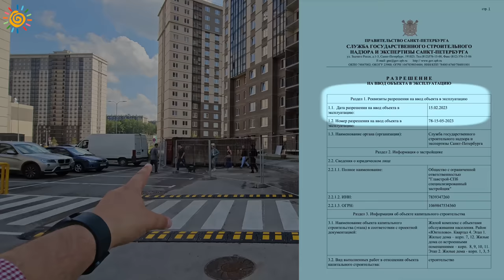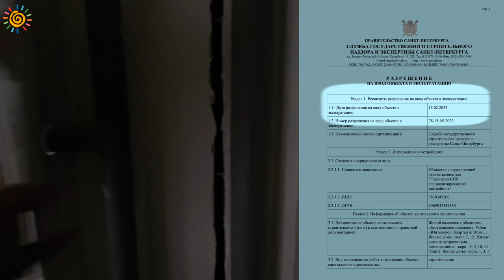Как Главстрой СПб хотел передать квартиру в не достроенном доме ЖК Юнтолово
Присутствует не нормативная лексика.